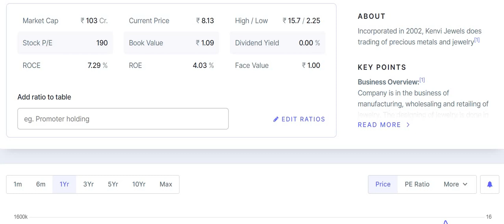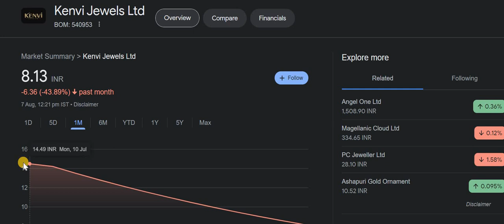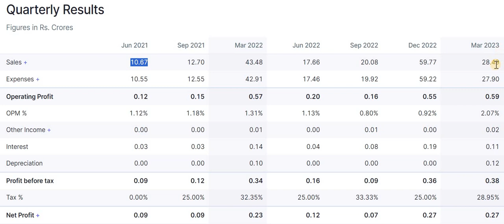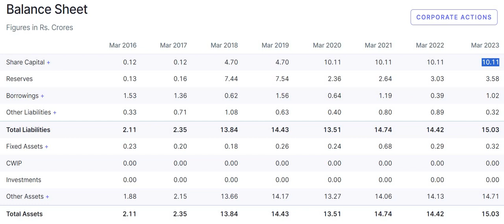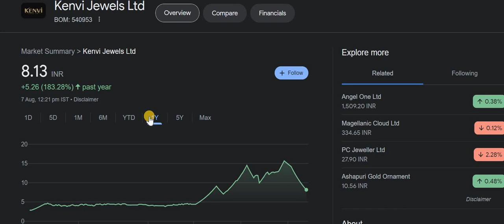Kenvi Jewels Share Latest News | Kenvi Jewels Share Latest Update Today